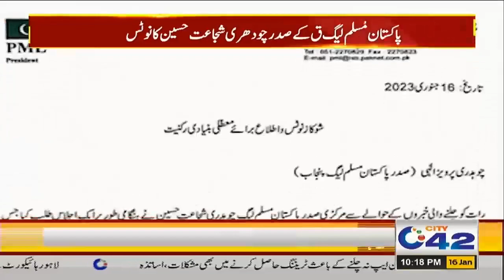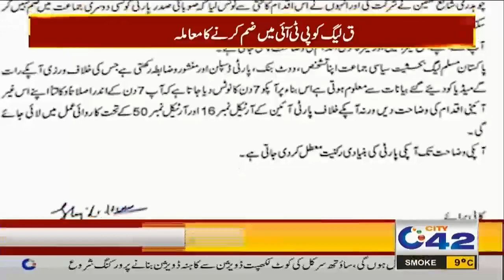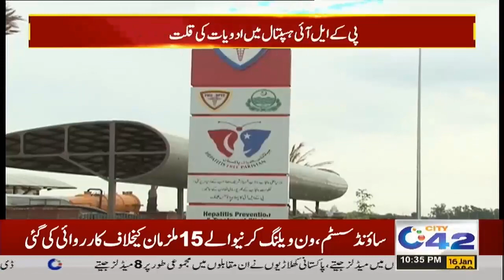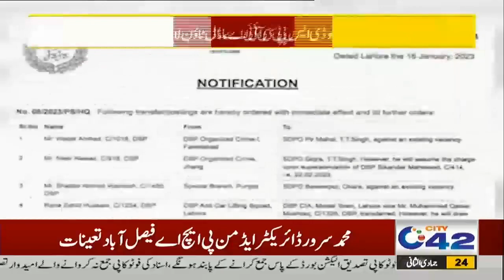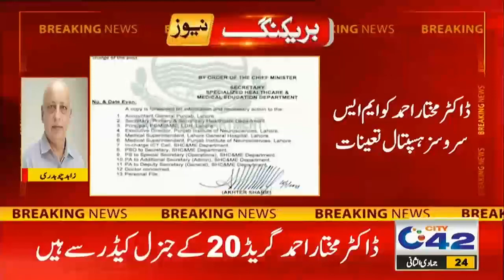10pm News Bulletin | 16 Jan 2023 | City 42